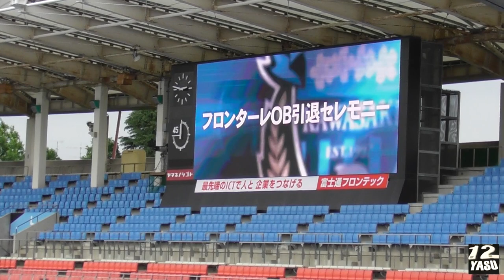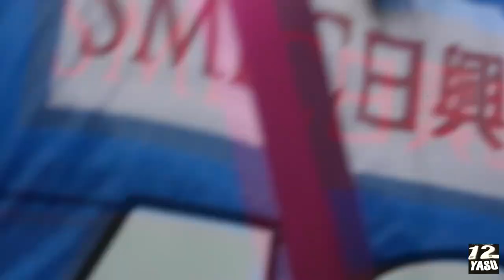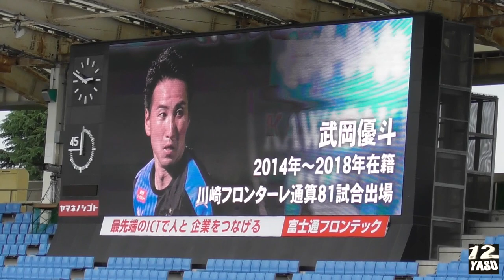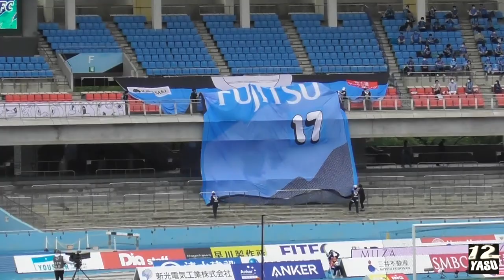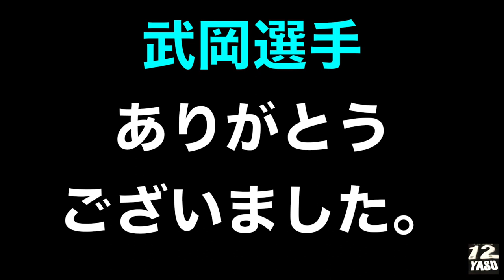2021.5.22 【引退セレモニー】 #17 武岡 優斗 選手(元川崎F)